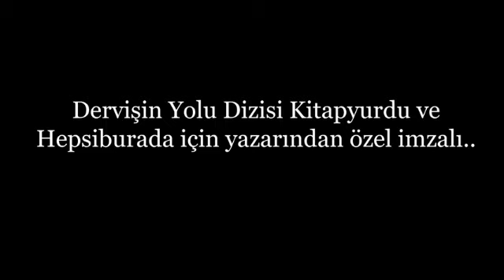Senai Demirci - Dervisin Yolu Kitap Serisi çıktı.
Dervişin Yolu Dizisi, ilk üç kitabıyla, duanın kanatlarına tutunarak ayetlerin göğüne  esma yıldızlarını keşfetmeye çağırıyor.

Senai Demirci, hepsi burada ve kitap yurdu için her bir kitabı her birisi ayrı bir notla imzaladı.

Kendinizi keşfedeceğiniz, hakikatle nezaketle yüzleşeceğiniz tatlı yolculuğa hiç tereddütsüz başlayabilirsiniz.